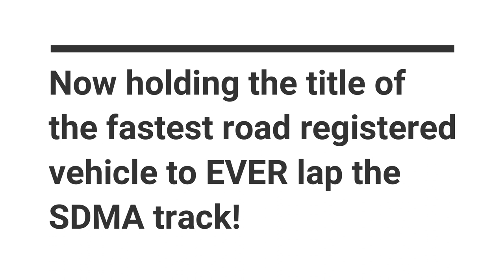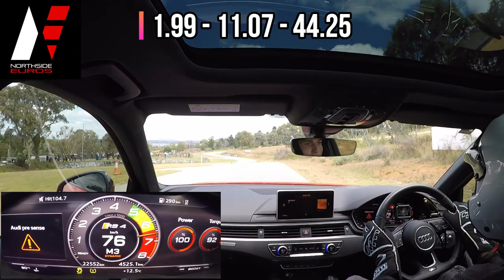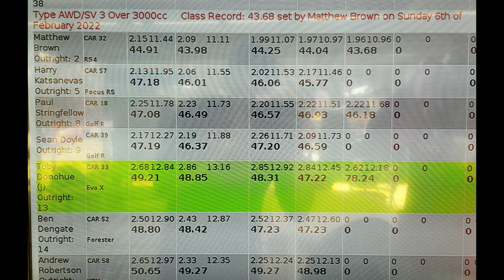SDMA Class Record Broken!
First hillclimb for 2022 and the RS4 has flown out the gates setting not only the class record, but also claiming the title of the fastest road registered vehicle around the track.

The previous class record was set by a modified Audi TTRS IN 2019 which ran a 43.74.

Running a well used set of Bridgestone RE71RS tyres and tuned back onto E85, the car performed incredibly all day.